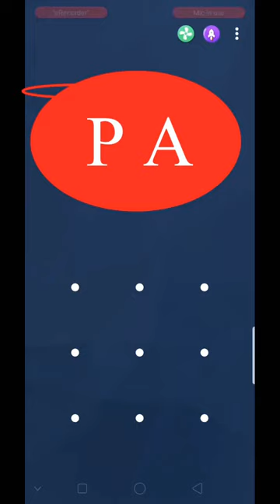PA Best Viral Short video screen lock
PA beautiful Pattren lock Viral Short video
PA New screen lock Viral Short video
PA zabar Dast screen lock Viral Short video